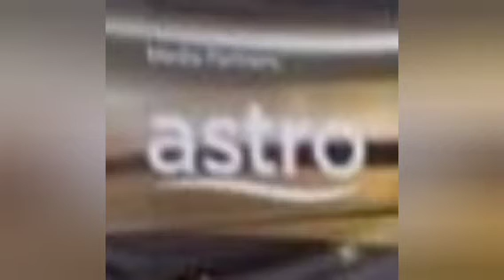2022年12月17日